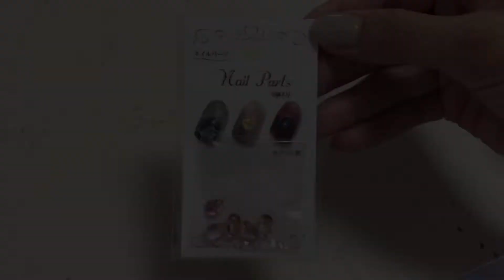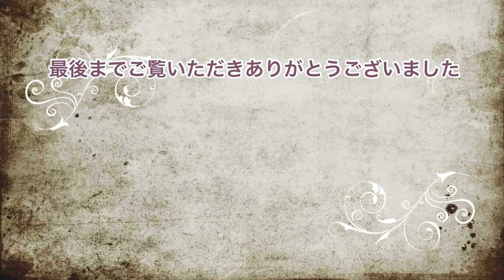くるくるするだけ！！ちゅるんとクリアなニュアンスネイル 〜セリアジェルでセルフネイル〜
セリアジェルでマイネイルをしてみました。
セリアに行った際に、可愛いネイルパーツを見つけまして・・・
ガラス玉みたいに透明感があってカラーのグラデーションもバッチリ自分好みで・・・😀
このネイルパーツを使いたくて、これに寄せたニュアンスデザインにしてみました。
テーマは「ちゅるんと透明感のあるニュアンスネイル 」です。

ニュアンスネイル って筆加減とか、カラーの混ぜ加減とかでだいぶ印象が変わってしまうし、なんとなく難しいってイメージあると思いますが、基本、自分好みに仕上がればそれで良いと思っていますw

今回はアートブラシで、ただただくるくるとしていっただけのニュアンスネイル ですww
ズボラなので・・・深く考えずになんかくるくるしていたらいい感じにできましたw

というわけで、誰でもトライしやすいニュアンスネイル なので気になる方は是非やってみてくださいね😁

★参考動画
👉 【セリアジェル】ベース＆トップでビジュージェルを作ってみました。大きいストーンをしっかり固定する方法とストーンの輝きを生かした付け方

ご覧いただきありがとうございます。オススメネイルアート、ネイルケア、セルフネイルのコツなど配信しております。

By iMovie